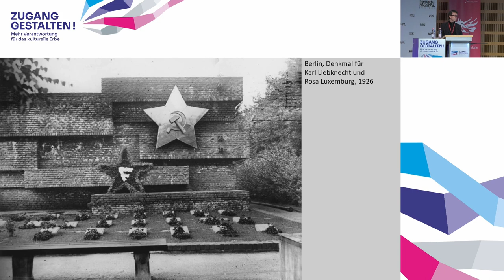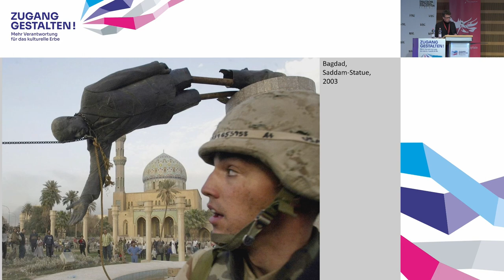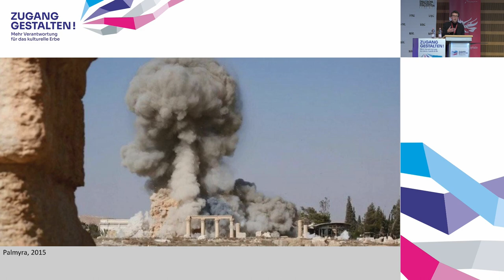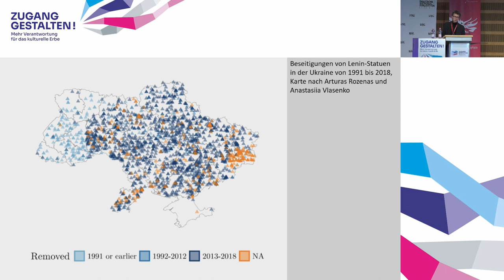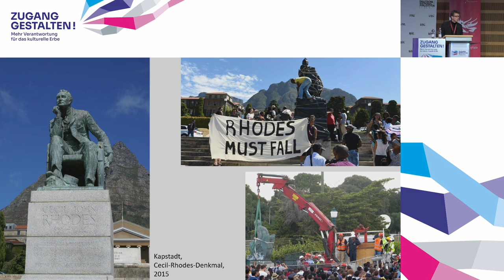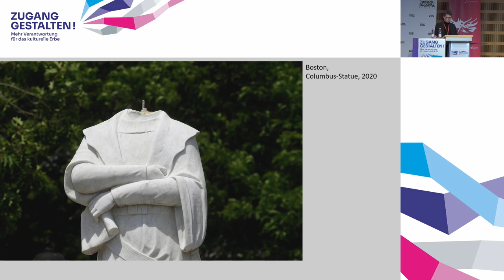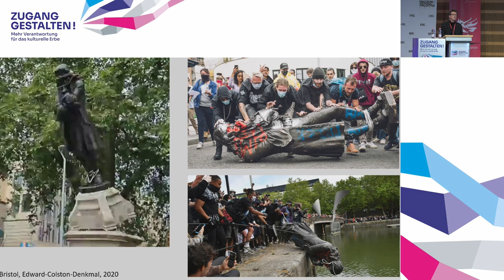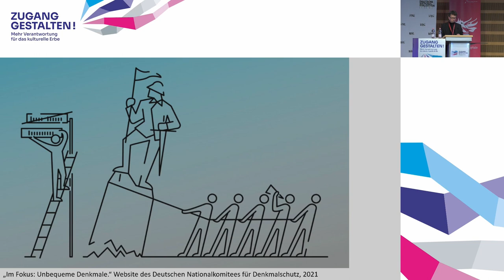ZG 2021 // Prof. Dr. Arnold Bartetzky Vortrag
Prof. Dr. Arnold Bartetzky: Die Last der Geschichte im öffentlichen Raum. Unbequeme Denkmale zwischen Dekommunisierung und Dekolonisierung